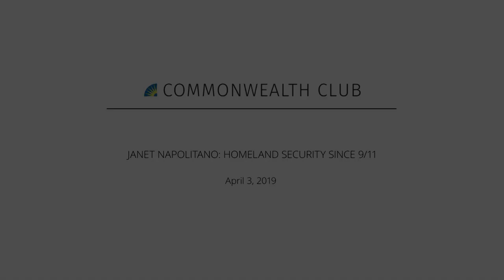JANET NAPOLITANO: HOMELAND SECURITY SINCE 9/11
The Department of Homeland Security seems to appear in the headlines and in the media more and more often. Covering everything from terrorism prevention, law enforcement, disaster recovery and public safety, the department’s goals can often seem self-contradictory and overly politicized, especially today. Few people understand this better than Janet Napolitano, who served as the Secretary of Homeland Security from 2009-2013.

In her new book, How Safe Are We? Homeland Security Since 9/11, Napolitano unabashedly acknowledges the shortcomings and challenges facing the Department of Homeland Security today, especially the politicization of border security and our lagging cybersecurity sector. But she also makes a pragmatic and honest case for its successes and explains the ways in which Homeland Security does indeed make us safer. Join us for a discussion that chronicles the evolution of our national security and cuts through the political noise that too often dominates these conversations.